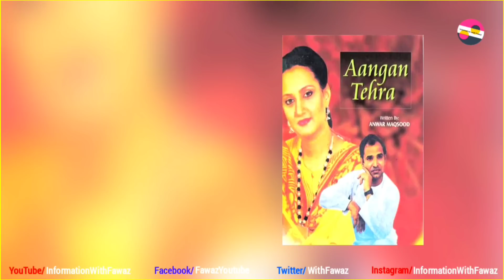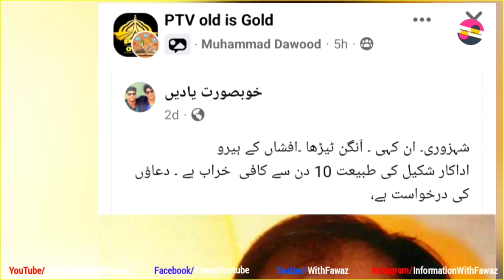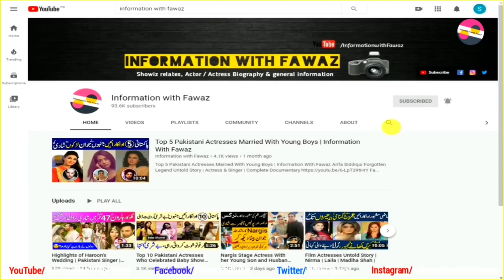Shakeel Yousuf PTV Senior Actor Latest Info | Complete Journey | Aangan Terha | Uncle Urfi